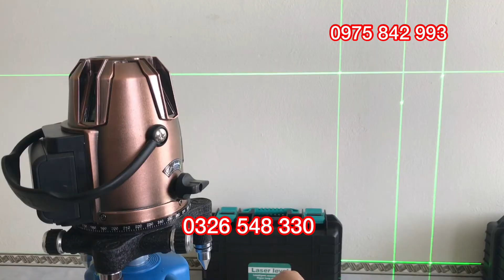Máy Cân BẰNG 5 TIA Xanh Ngoài trời Lion king LK 2020-phím cảm ứng, tặng pin dự phòng, LH 0975842993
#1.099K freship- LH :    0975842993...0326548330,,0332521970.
MÁY CÂN MỰC LASER LionKing- 5 Tia Xanh Pin to có các đặc điểm nổi bật sau:
-1 tia laser cân bằng ngang(Ánh Sáng Xanh Dùng Ngoài Trời Nắng)
- 4 tia cùng vuông góc và cắt nhau, 4 tia cắt nhau trên trần
- Khóa bảo vệ bộ phát laser trong quá trình vận chuyển.
- 1 điểm dọi xuống sàn.
- Có thể tắt chức năng tự cân bằng để làm những công việc cần độ nghiêng.
- Dùng với chân máy ngắn đặt nằm trên sàn và chân máy cao.
- Tia nằm ngang có thể điều chỉnh xoay vòng 360o.
- Phát âm báo khi độ nghiêng vượt quá ± 3.5o
- Dùng kết hợp với bộ nhận tín hiệu laser FR 55 để gia tăng khoảng cách làm việc lên 40m.
- Bảo vệ chống nước và bụi cấp độ IP54.
- Vỏ máy được bọc 1 lớp nhựa chịu lực.
Thi công cơ điện: đi dây, máng cáp, công tắc, ổ cắm, lắp đèn, ống dẫn nước, lắp điều hòa nhiệt độ.
-Ốp lát: sàn, tường.
-Lắp đặt cửa hàng & bếp: treo kệ, tủ, kệ chén, lót sàn.
-Trang trí nội thất: ốp tường, chạy chỉ, sơn nước, lắp tranh, màn cửa, đèn.
-Khảo sát: giám sát thi công, đo đạc.
-Đóng trần thạch cao.
-Nhôm kính cửa: Lắp cửa sổ, cửa chính, khung cửa, vách ngăn.
-Đóng tàu: những công việc nội thất.
-Xây dựng nhà tiền chế: dựng cột, gióng thẳng hàng, đo, điều khiển.
HÀNG NHẬP KHẨU CHẤT LƯỢNG CAO BẢO HÀNH 12 THÁNGMáy
0